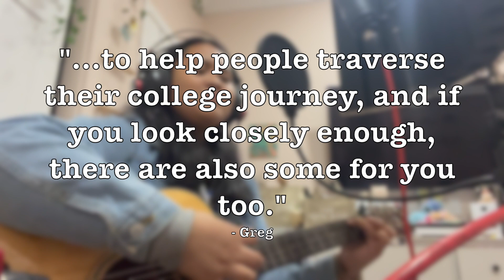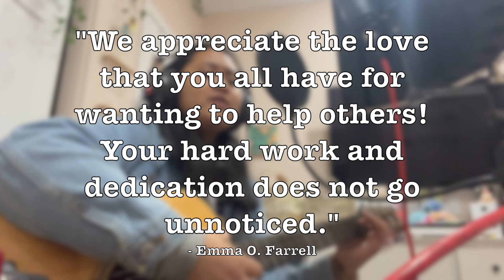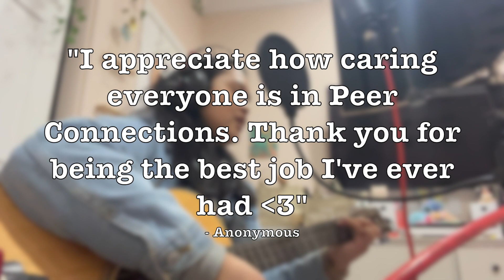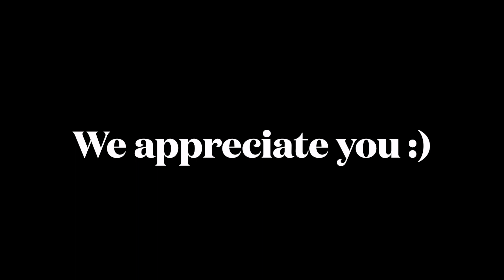Appreciation to all the Peer Educators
@SJSUPeerConnections - here are some sweet messages and beautiful song sung by one of our very own embedded tutors.  Thank you for all the hard work and dedication that you give every day to students at SJSU!